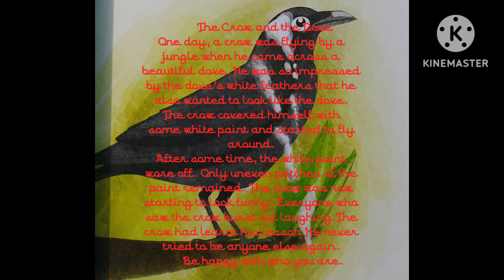The Crow and the Dove 🕊️